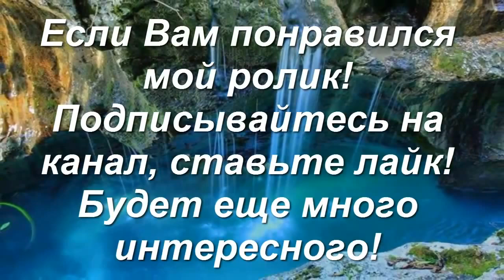Самые красивые места на Земле, созданные природой!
В ролике Вы сможете увидеть самые невероятно красивые места на Планете Земле, созданные природой!
На своем канале я буду постоянно добавлять самые красивые ролики с самыми красивыми местами, которые созданы природой, чтобы все смогли не выходя из дома получить удовольствие от невероятной  красоты на земле!

The most beautiful places in the world created by nature!
Ամենագեղեցիկ վայրերից աշխարհում ստեղծվել է բնության.
Самыя прыгожыя месцы на Зямлі, створаныя прыродай!
Най-красивите места в света, създадени от природата!
ყველაზე ლამაზი ადგილები მსოფლიოში შექმნილი ბუნებით!
Los lugares más bellos del mundo creados por la naturaleza!
創建本質是世界上最美麗的地方！
세계에서 가장 아름다운 장소는 자연이 만들어!
Die schönsten Orte der Welt, von der Natur geschaffen!
Najpiękniejsze miejsca na świecie, stworzony przez naturę!
Os lugares mais bonitos do mundo criado pela natureza!
Dünyanın en güzel yerleri doğa tarafından oluşturulan!
Les plus beaux endroits dans le monde créé par la nature!
自然によって作成された、世界で最も美しい場所！
Найкрасивіші місця на Землі, створені природою!